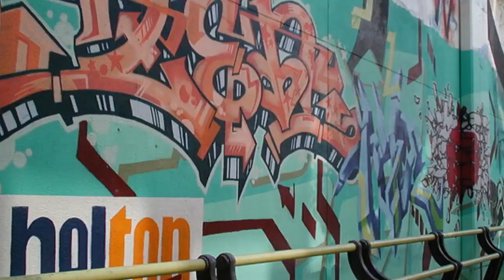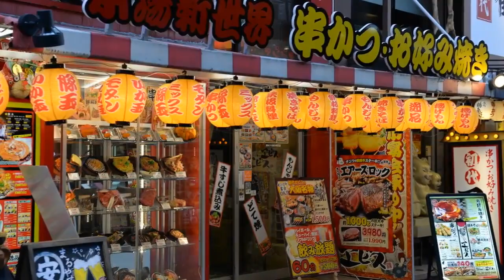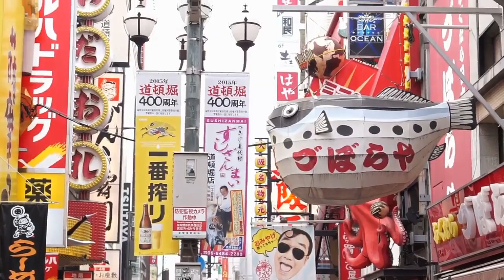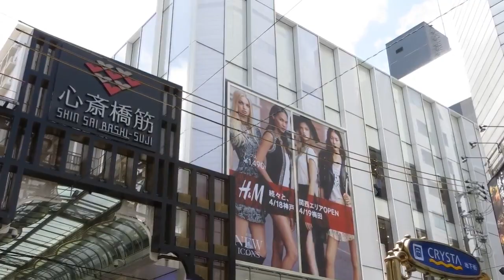Top 12 Things to Do in OSAKA | Travel Express Asia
The Food Paradise of Japan